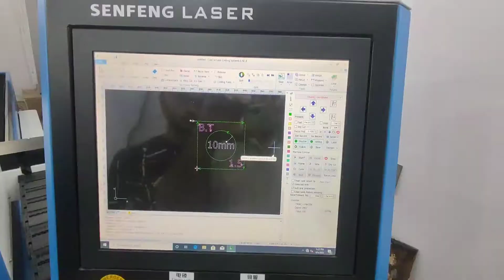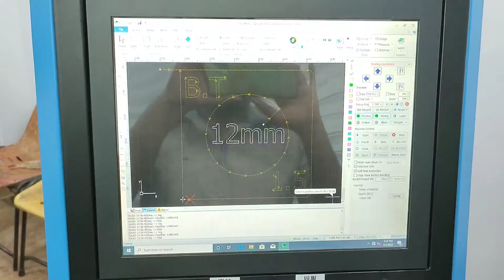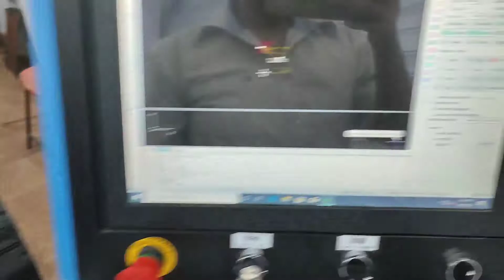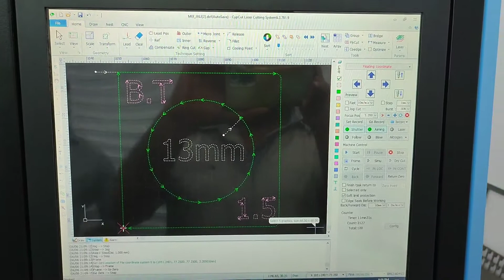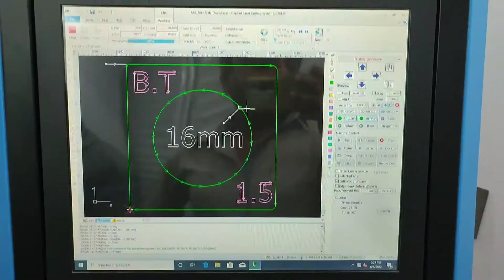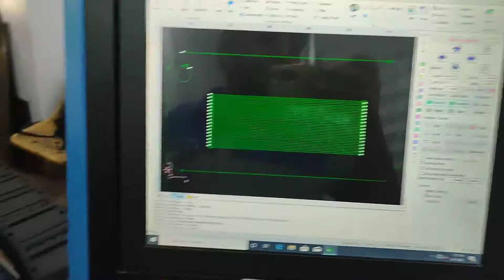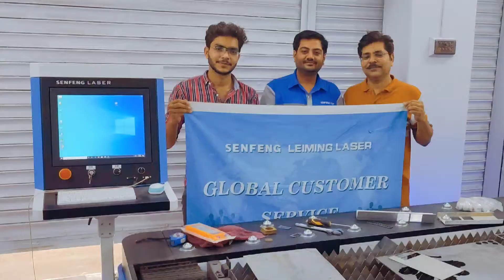Senfeng Fiber Laser Complete Installation #83 Different Materials Testing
For Machine Purchase

This fiber sheet laser cutter is used for cutting thin sheet metal. It’s power ranges from 1500watts – 4000watts. This laser cutting machine passed the CE/FDA/ETL certification, which means it is safe and effective for use. Right now this laser machine is at a sale price, so make sure you take advantage of this offer soon.

If you’re looking for a fiber laser machine that can cut thin metal sheets up to 25mm , then the SF3015G is your fiber laser cutter. This fiber laser cutter has performed exceptionally well for businesses who want to cut thin metal quickly and accurately. The laser power of this laser machine can range between 1500 watts and 4,000 watts. The price of this machine will vary depending on how much wattage you need for the operation of your business. This laser machine can cut metals like carbon steel, stainless steel, brass, aluminum, copper, and various other metals

Technical Parameters

ModelSF3015G/ SF4015G/ SF4020G/ SF6015G /SF6020G

Laser Power1.5KW/2KW/3KW/4KWMaximum

 velocity of movement80m/minX/Y Axis

 positioning accuracy±0.05mm/mX/Y Axis

 repeated positioning accuracy± 0.02mm

Industry Application

The SF3015G economy metal sheet laser cutter is specialized for mechanical equipment, electrical equipment, elevator manufacturing, home appliances, and other metal processing industries.

Application Materials

Thin carbon steel, stainless steel, galvanized steel, aluminum, brass, and other various metal.

LOCAL SERVICE

Drogewala machinery market

1) Equipped with showroom, sales manager, engineers and machine.

2) Price, stateside Tech-Support, Components, Capabilities, and Warranty that is likewise protected under Pak Trade Law, as most of our competitors do not have Pak Legal or Tech presence as we do.

PRE SALE SERVICE

1) Provide corresponding guidance and equipment information according to customer’s development needs;

2) Solve problems based on the feasibility and development requirements of local market;

3) Provide large-scale optical fiber equipment exhibition hall for customers to confirm the strength of our company.

AFTER-SALE SERVICE

1) The seller provides one-time free installation and training service at buyer’s factory, as well as the airplane tickets and salary for engineers. The buyer should provide accommodation and food to engineers.

2) The seller provides technical guide’s e-mail, telephone, Wechat, Whatsapp and so on.